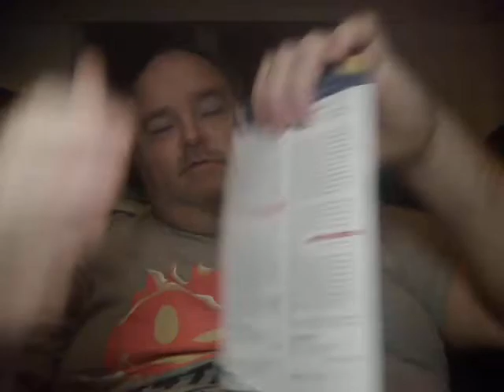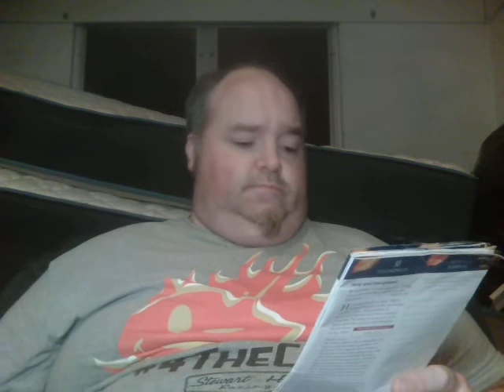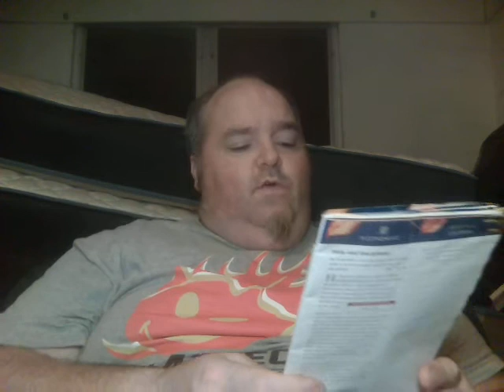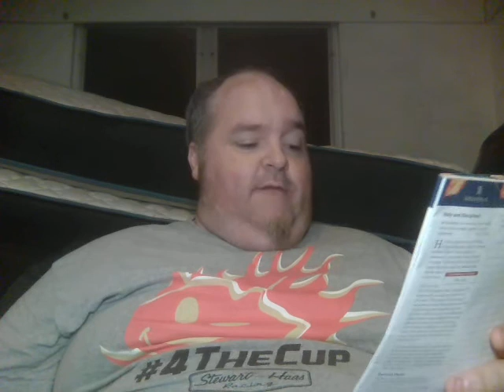Turning Point : Ep. 406 : Big and Small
Here's your last Fantastic Monday of the month; November 28th, 2022 Turning Point Devo and is Episode 406 of the Turning Point series !! In today's Turning Point video, we'll be discussing about things being 'Big and Small' so hope y'all enjoy the video and come back tomorrow for the last Terrific Tuesday of November and we'll have more great lessons to learn about from GOD !!! So hope everyone has a Fabulous and very Fantastic rest of your Monday evening and I'll see everybody back here tomorrow and we'll see what GOD'll have in store for us tomorrow, so GOD Bless everyone/GOD Bless America !

Here's the footnote from the bottom of the Devo page:
Timothy Keller, The Meaning of Marriage (New York,
NY: Penguin Books, 2011).